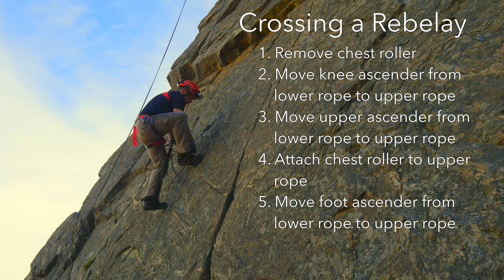Ropewalker Ascending System for Caving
Caving Vlog #37
This video is an overview of the Ropewalker system used to ascend ropes in single rope technique. Topics include equipment, climbing technique, change-overs, crossing rebelays, and crossing knots.